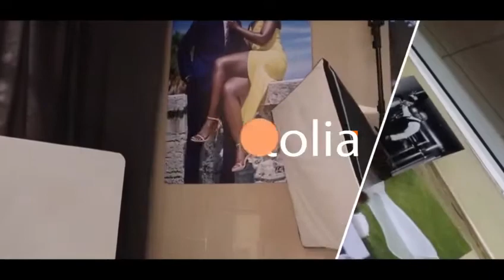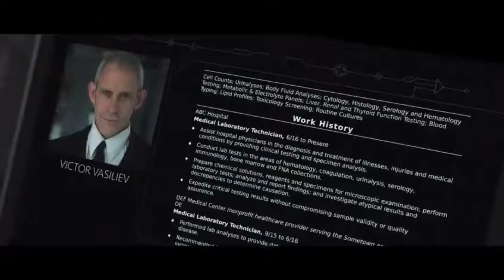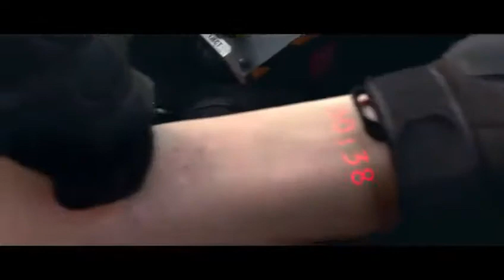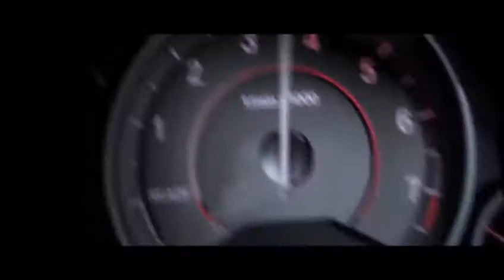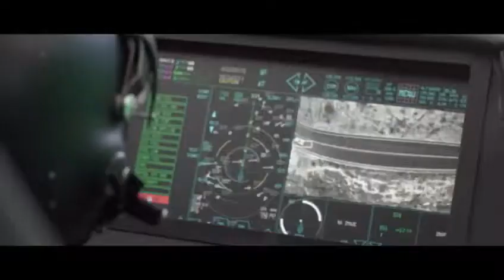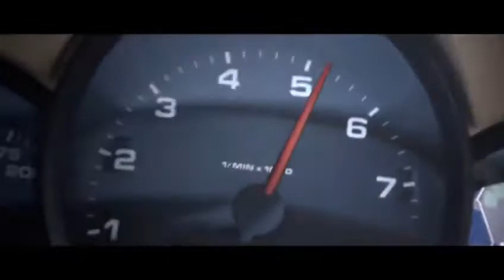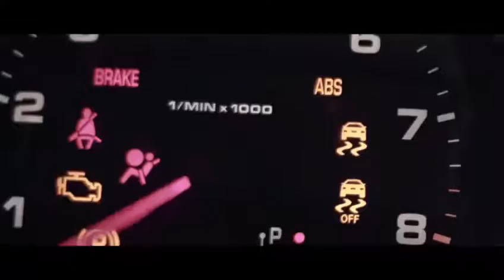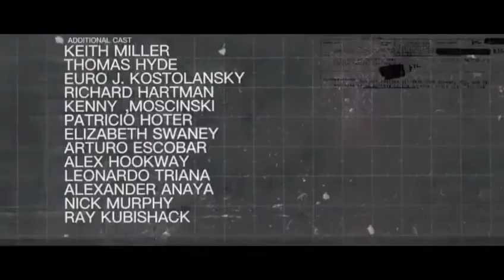AGASOBANUYE - THE CURE- UMUTI - FULL ACTION MOVIE TRANSLATED IN KINYARWANDA